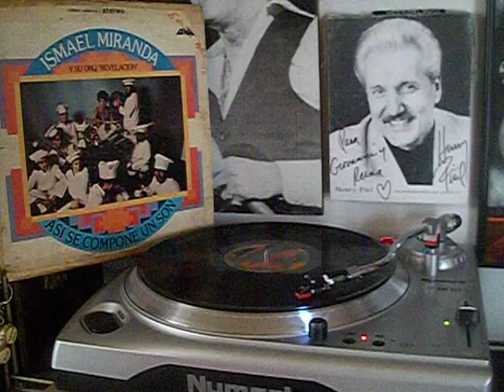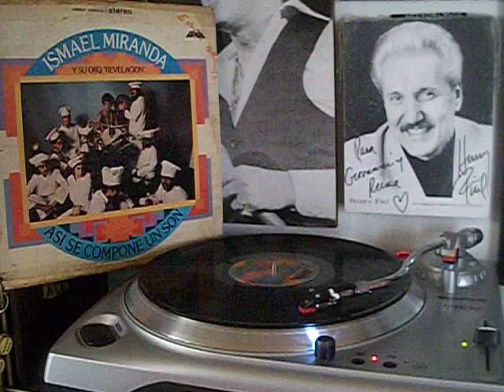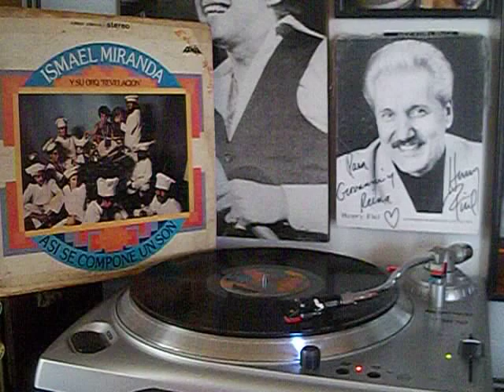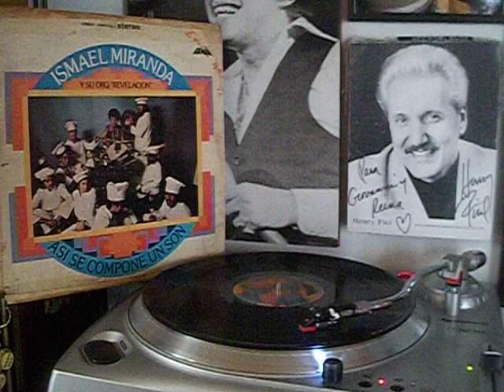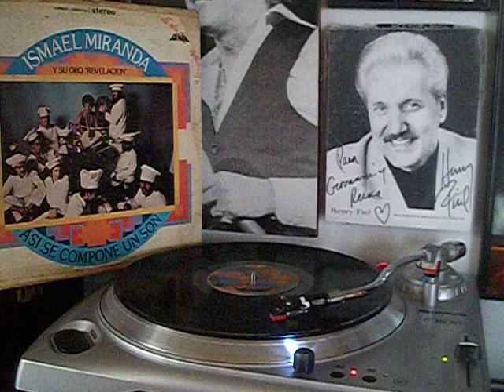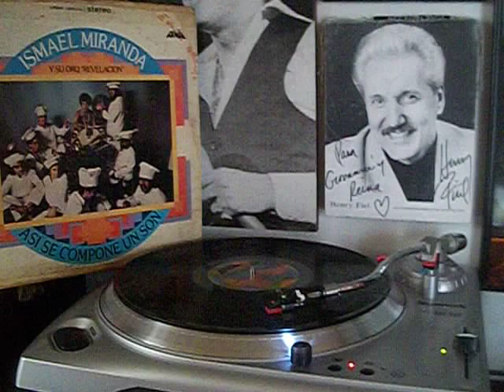AHORA SI ISMAEL MIRANDA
ALBUM: ASI SE COMPONE UN SON ISMAEL MIRANDA Y SU ORQUESTA "REVELACION"
SELLO: FANIA
AÑO: 1973 HAY LES DEJO Y AAANNNDA